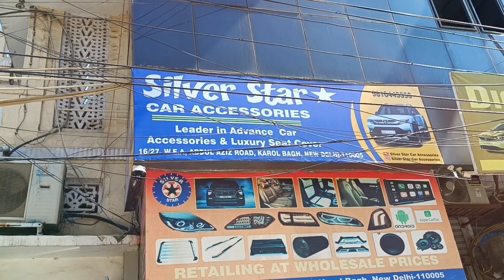नई Hyundai EXTER लेते ही ₹15 हज़ार में Top Model से भी ऊपर Bana दी😍 || 2023 Exter Modification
Watch In This Video:
2023 Hyundai Exter Modification With Price In Good Quality Work And Exter Go Base To Top With Some Genuine Accessories.

• Shop - Silver Star Car Accessories
• Address - 16/27, Abdul Aziz Road, Karol Bagh
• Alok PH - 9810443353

Hyundai Exter All Models:

1) Exter EX (Base Model)
2) Exter EX OPT
3) Exter S
4) Exter S OPT
5) Exter SX
6) Exter SX OPT (Top Model)

exter modification
exter modified
2023 exter modified
exterior modification
exterior modified
exter modification in karol bagh
exter modified alloy wheels
exterior modifications car
exter modified base to top
exter base model
exter top model
exter base model modified
exter top model modified
exter seat cover
exter drl bonut
exter ambience light
exter led light
exter fogg lamp
exter accessories
exter cheapest accessories
exter modified mumbai
exter modified hyderabad
exter interior modification
exter new model
exter ownership review
exter milege
exter sx cng
exter sx
exter base model modification
exter hyundai
exter top model 2023
exter review